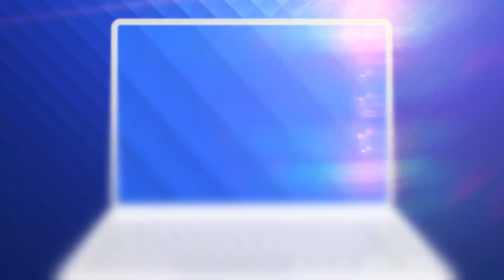Fostul atacant de la FCSB, Piovaccari are grijă de Mărginean